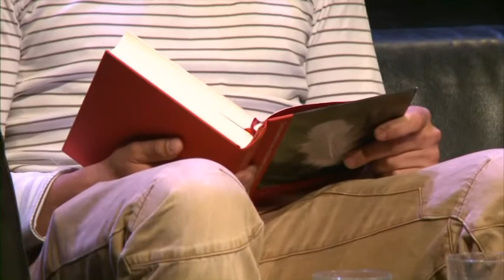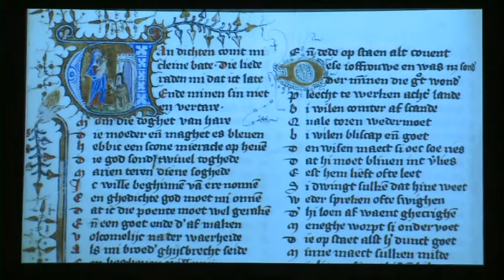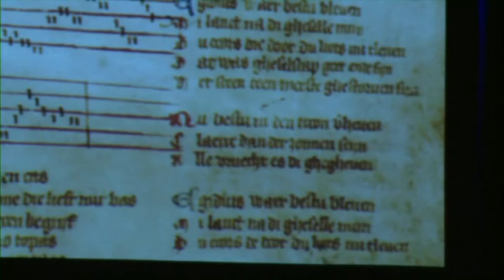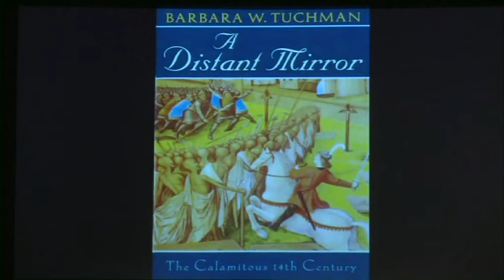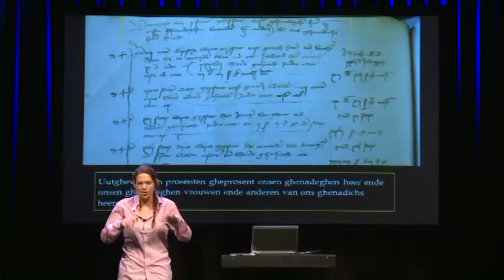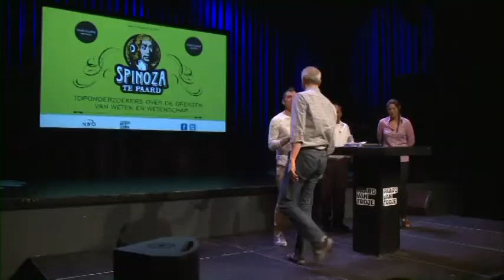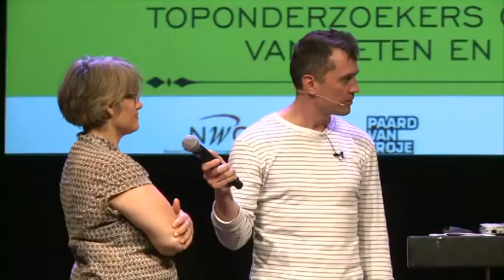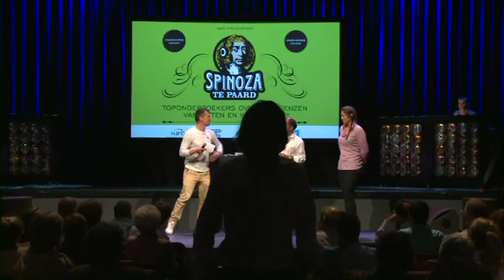Wereld in woorden - Frits van Oostrom over Nederlandse literatuur in 14e eeuw (NWO Spinoza te Paard)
De veertiende eeuw was, literair gesproken, geen eeuw van verval maar van vernieuwing. Dat betoogt NWO-Spinozalaureaat en universiteitshoogleraar Nederlandse letterkunde van de Middeleeuwen Frits van Oostrom op 18 juni 2013 tijdens Spinoza te Paard. De ultieme - en verrassend actuele - vraag van de avond: bevorderde de crisis wellicht creativiteit?

Recent verscheen van de hand van Frits van Oostrom 'Wereld in woorden. Geschiedenis van de Nederlandse literatuur 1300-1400'. In dit boek bestudeert hij de veelzijdige en ongrijpbare Nederlandse literatuur in de rampzalige veertiende eeuw. De historische context van deze literatuur -  steden, kloosters en hoven - biedt het kader én een verklaringsmodel. 'Wereld in woorden' werd zeer lovend besproken.

De Leidse promovenda Kim Ragetli vertelt na de pauze over de praktijk van het cultuurhistorische onderzoek. Aan het einde van de vijftiende eeuw is Mechelen de hoofdstad van de Bourgondische Nederlanden. Het archief in deze stad herbergt dan ook een schat aan middeleeuwse documenten, maar deze overlevering is geenszins vanzelfsprekend - zoals een boek met een kogelgat zal illustreren.

Meer over de Nederlandse Organisatie voor Wetenschappelijk Onderzoek (NWO) en Spinoza te Paard: